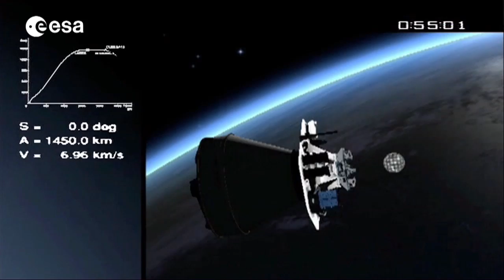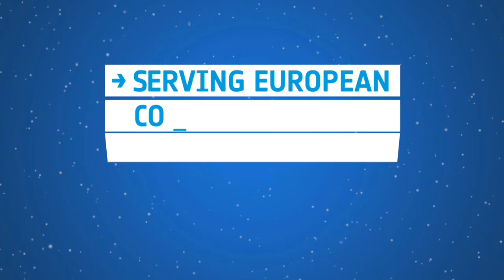Vega goes commercial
At Europe's Spaceport, Vega is being prepared for its third flight. This will be a commercial flight operated by Arianespace to launch the first Earth observation satellite of Kazakhstan.

After its qualification in February 2012, ESA had planned four promotional missions to introduce Vega to the satellite market - the so-called 'VERTA' flights or Vega Research and Technology Accompaniment programme - aiming at demonstrating the flexibility of the Vega launch system. But customers did not wait.

ESA is currently adapting its launcher programmes to fit to the evolving satellite market, while at the same time maintaining independent access to space for Europe.

This video shows the Vega launch campaign in Kourou, as well as images of Soyuz and Ariane 5 with graphics of Ariane 6 and includes an interview with Gaele Winters, ESA Director of Launchers.